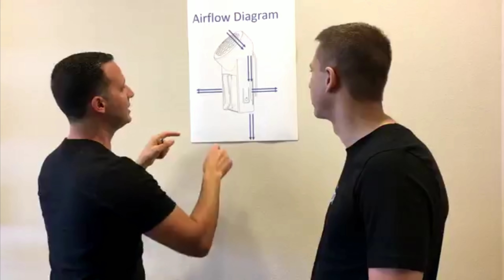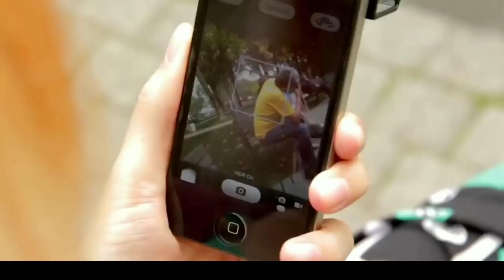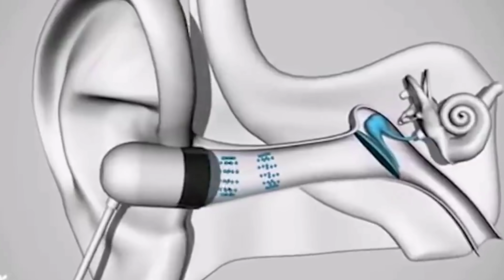ये वीडियो अकेले में देखना वरना मत देखना !! बच्चे दूर रहे !! product invention and technology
product invention and technology